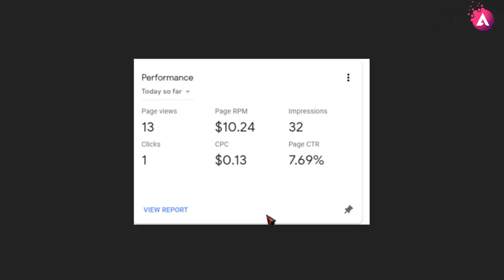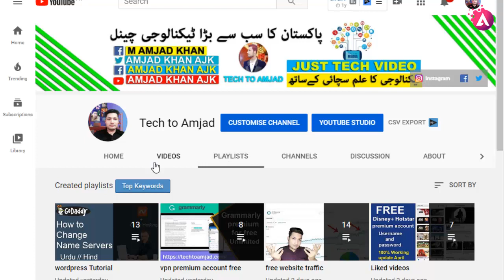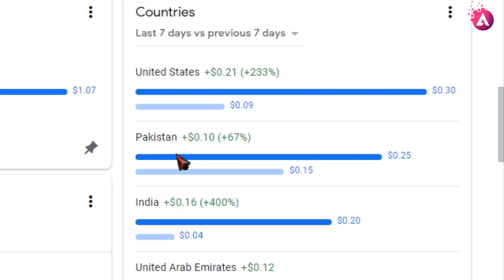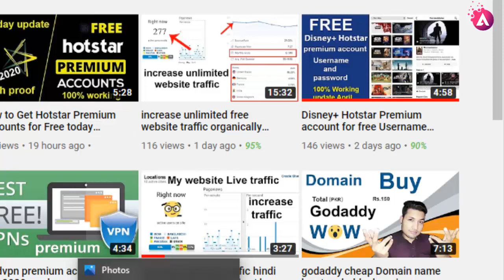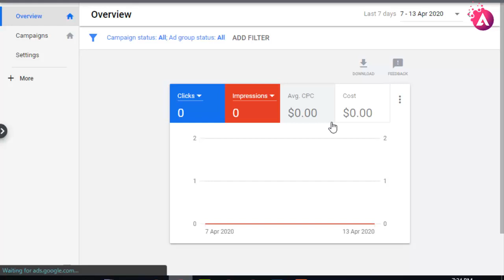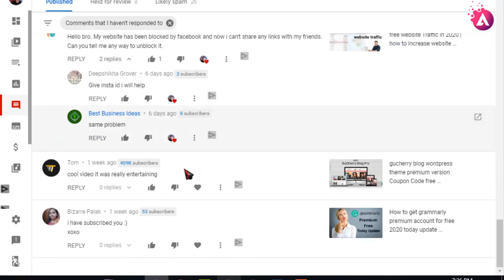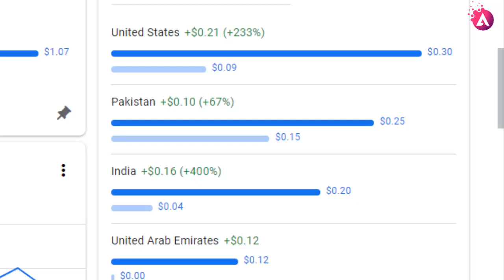how to get high cpc ads on website | increase adsense earning | increase website high CPC in Hindi